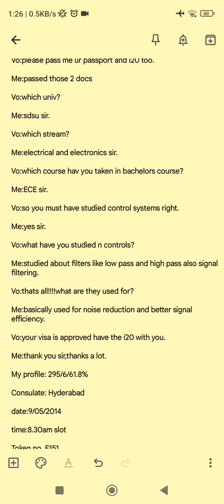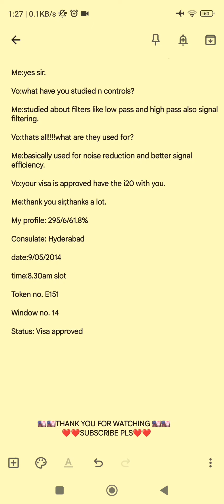san diego university | f1 visa interview experience 2024 | latest f1 interview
in this video you see how the visa officer ask cross question to b1/b2  & f1 visa interviewer.
Watch this video properly and remember all the points and get ready for your success b1/b2 visa. & f1 visa . Thank you.